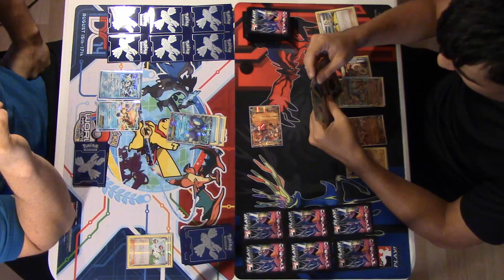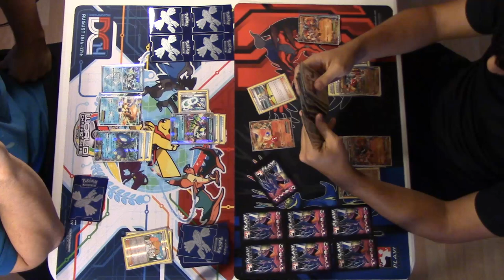Primal Kyogre Vs. Primal Groudon | Pokemon Trading Card Game Matchup!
The PrimalFish takes on the PrimalLizard in an epic TCG Matchup between these two legendary giants!

LINKS!

*Want MORE in-depth TCG coverage?*